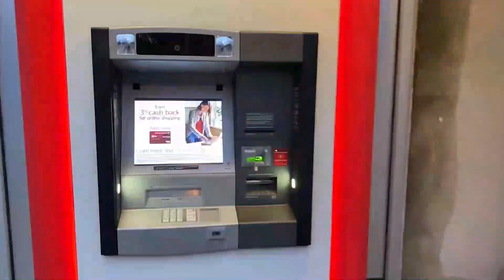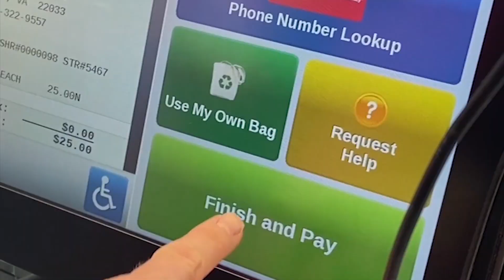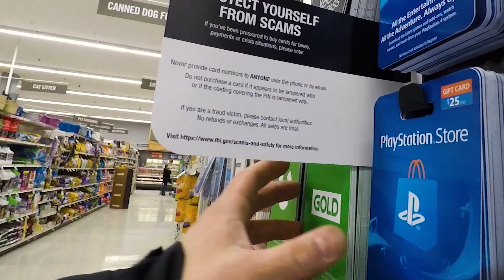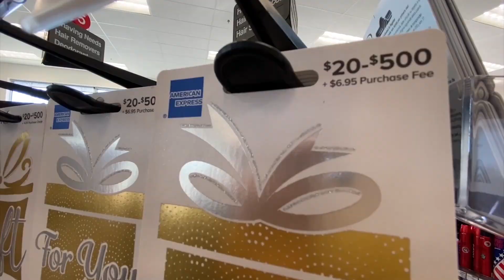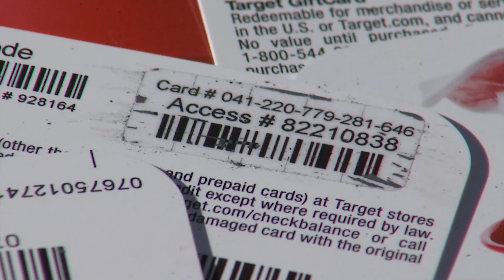GIFT CARD SCAM 3 1 21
A never ending cycle as scammers find their prey from young to old making millions of dollars every year.